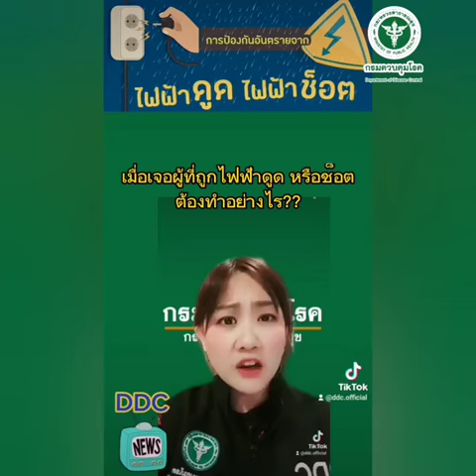DDC News : ตัวเปียกน้ำ ‼️ อย่าแตะสวิตซ์ไฟ 💡อันตรายไฟฟ้าดูด ไฟฟ้าช็อต⚡⚡กรมควบคุมโรค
DDC News : ตัวเปียกน้ำ ‼️ อย่าแตะสวิตซ์ไฟ 💡อันตรายไฟฟ้าดูด ไฟฟ้าช็อต⚡⚡

👉สามารถติดตามข่าวสารและสาระดีดี ได้ที่...
📌TikTok กรมควบคุมโรค